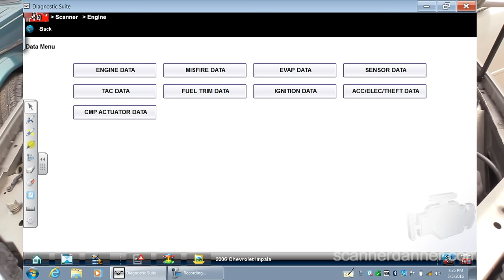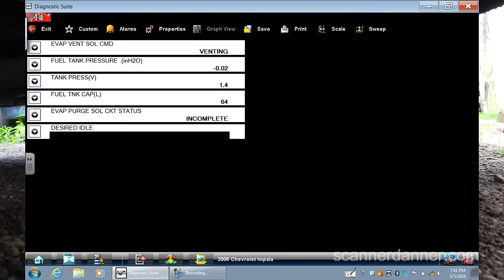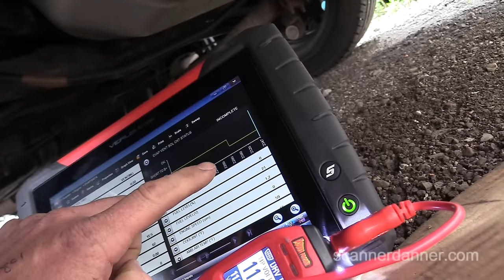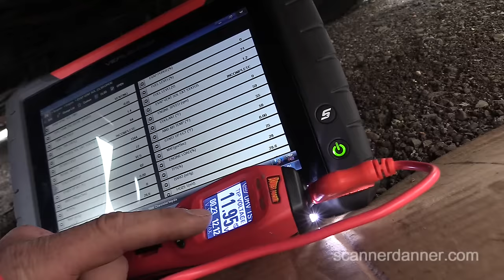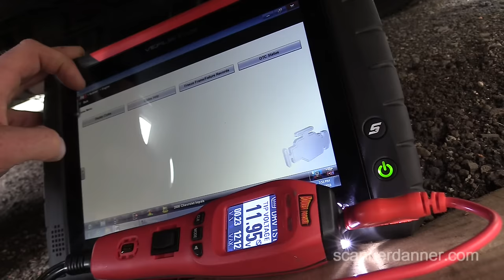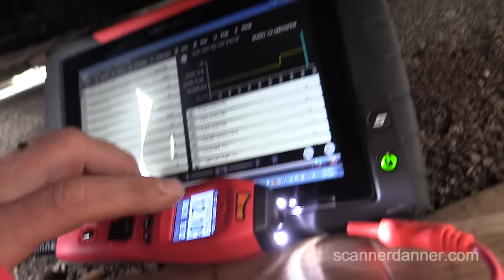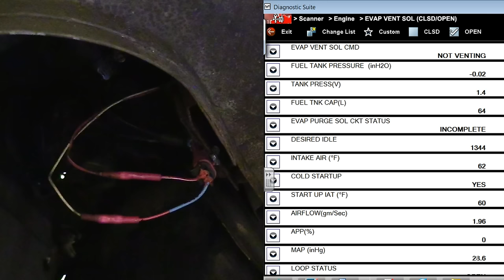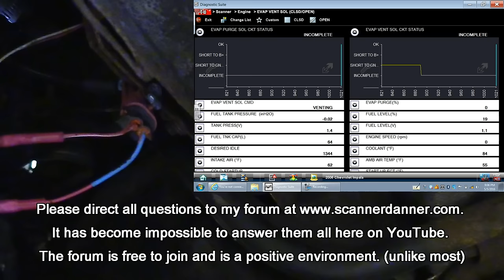EVAP vent solenoid wiring repair and testing P0449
A common problem with these EVAP vent valves is a broken wire inside of the insulation! The wiring will look completely fine until you pull on the harness. In this video I will show you how to troubleshoot and repair this condition.

Engine Performance Diagnostics chapter 3

Symptoms
  - check engine light (P0449 trouble code)

Fix
  - repair broken wire to the EVAP vent solenoid

Tests shown
  - how to repair a broken wire right at the connector
  - how to repair a wiring connector
  - how to test an EVAP vent solenoid (valve)
  - how to determine power and ground side switching
  - how to test the computer driver (transistor)
  - how to use scan data to ID an open circuit
  - how to use the "driver test" mode in the Power Probe IV
  - how to use a scan tool in a bi-directional test mode

  - 1997 Dodge Neon no start, crank sensor problems (repair of broken wires at the crank sensor connector shown)